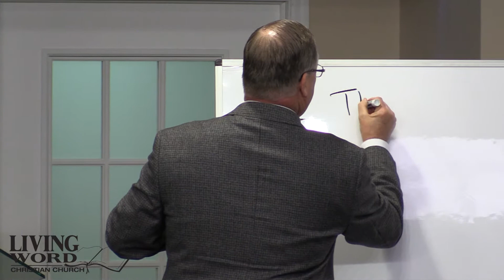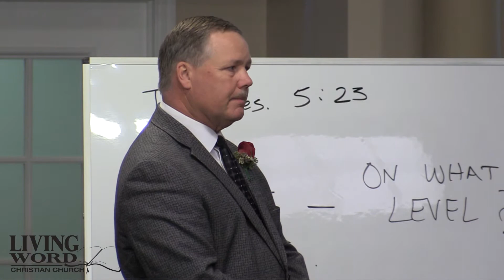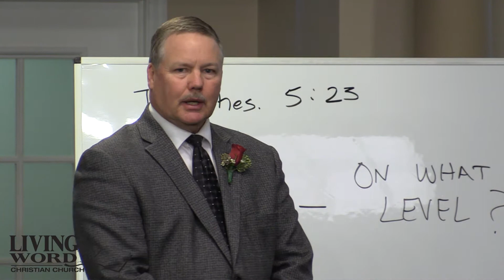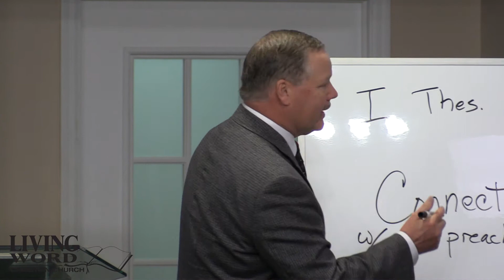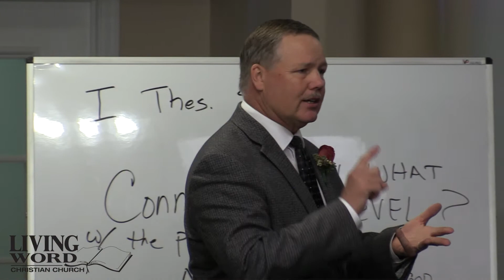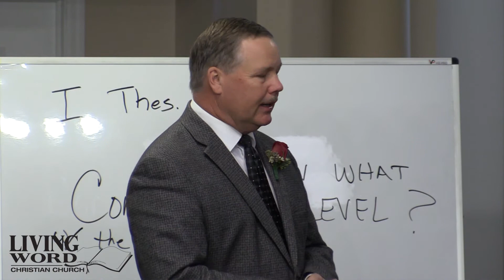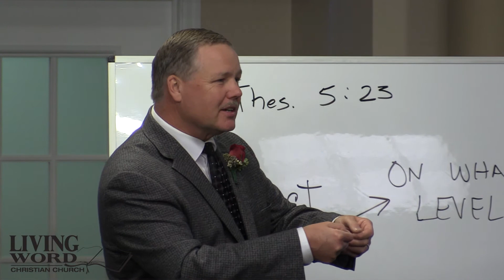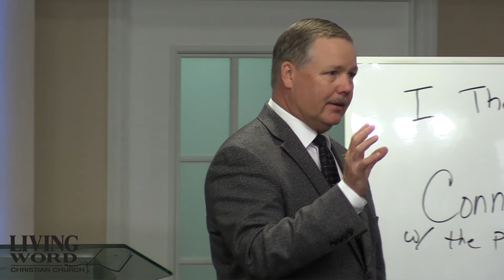Preachers Connection, Part 9, Pastor Mark Clements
Everyone needs a connection to a man of God.
Receiving the gift.